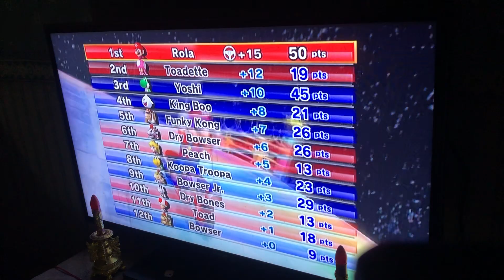Mariokart wii Mario racing at Rainbow road, DK Mountain, and the grumble volcano